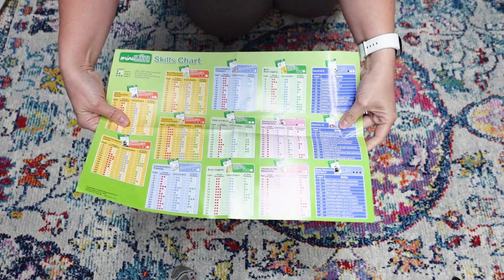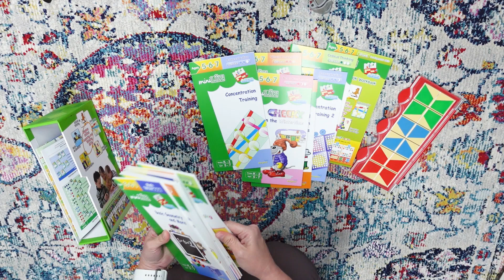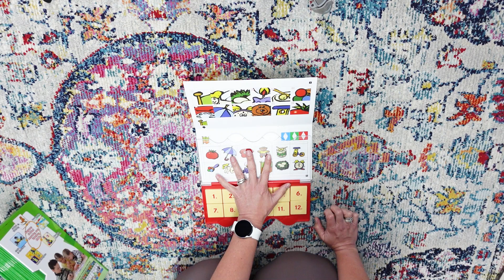SIMPLE TACTILE LEARNING | miniLUK High IQ | Fun Independent Learning For First Graders | 2023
Simple Tactile Learning
You guys know that I love the hands-on pieces that @timberdoodleco includes in their Nonreligious Curriculum Kits.
It is honestly one of the biggest draws for me.
I love that they curate amazing pieces that I wouldn't have learned about otherwise.
Another huge draw for me is the increased focus on independence.
I love anything that my kids can do on their own.
Especially if they want to do it!
Hello miniLUK!
If you remember last year I shared our bambinoLUK set.
This is the next level that tackles a bit more with more pieces in the controller.
Geometry, math, critical thinking, problem-solving: all here!
Take a look at the incredibly simple but totally brilliant learning system that is miniLUK!
I am so excited to hear your thoughts!

Links!

🎇More Magic